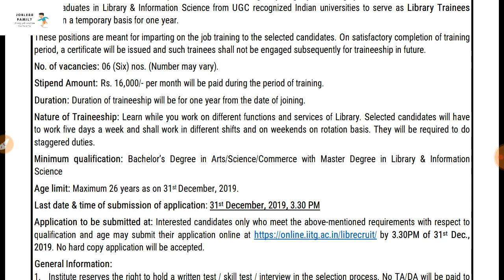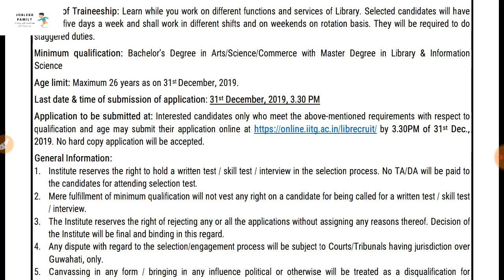Jobless_Family Indian Institute of Technology Recruitment-2019||Library Trainee Vacancy